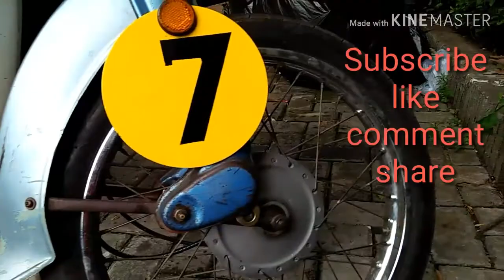klasik disain paling menarik dijamannya.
Kuda brsi tua orang2 menyebutnya sekarang,sekalipun tua fisiknya tapi tak jarang para kolektor motor tua memburunya,Tak heran kenapa motor klasik termasuk motor yg tidak murah.karena langka dan modelnya yang unik,disen yg paling bagus dimasanya..
Motor tua klasik Tahun75 bagi yg suka motor antik
motor bekas#motor klasik#motor75#motorjadul
Barang langka